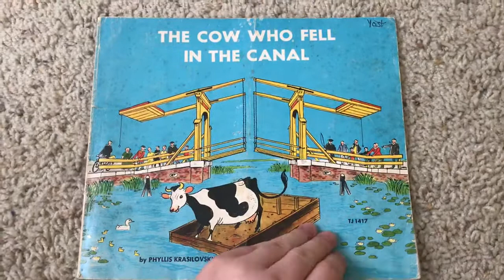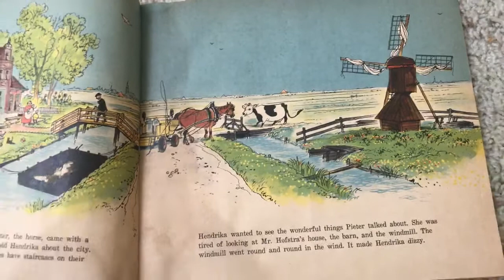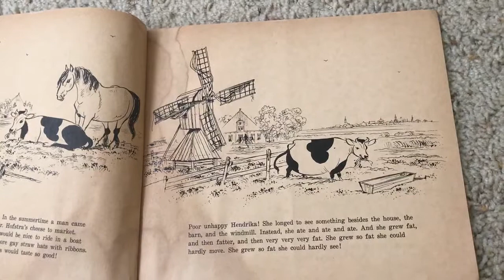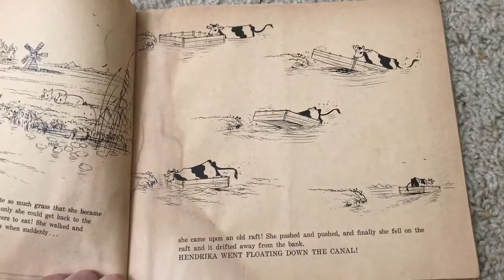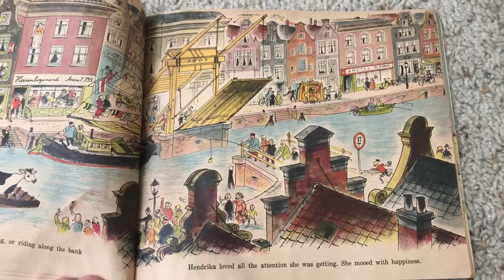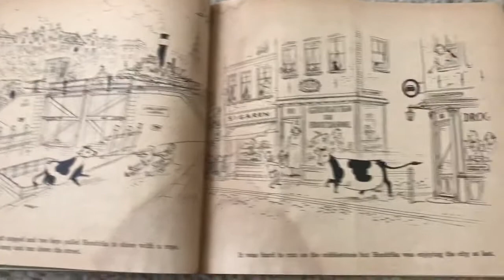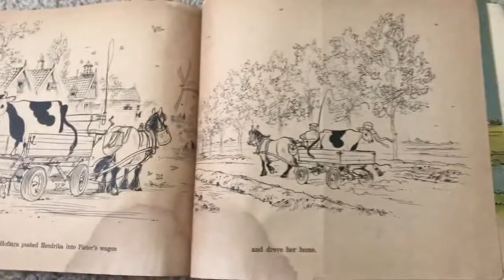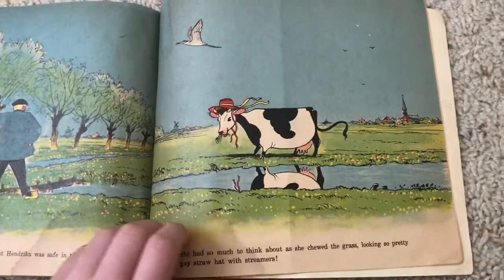The Cow who Fell into the Canal by Phyllis Krasilovsky